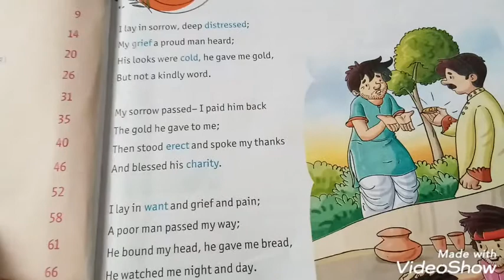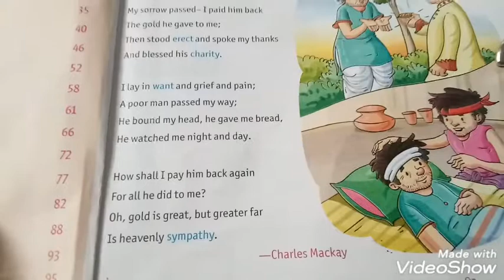Class 6 English chapter 1